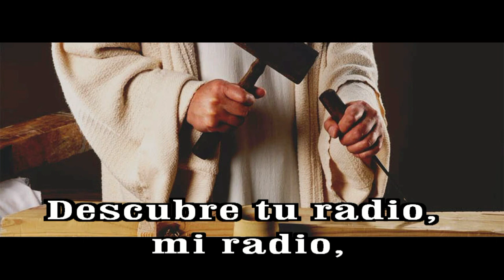GOTITAS DEL ESPIRITU SANTO AÑO 2 NUMERO 276 17 MAYO